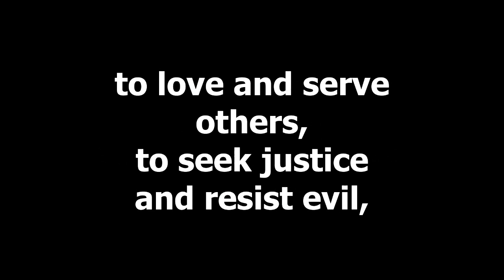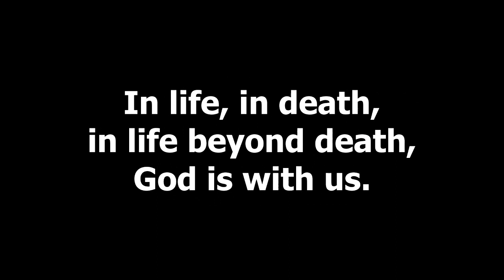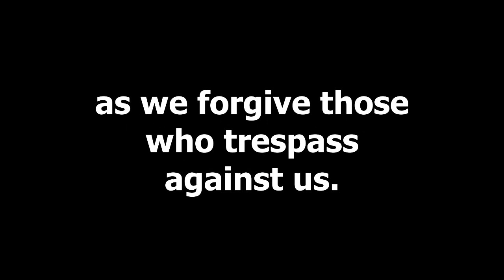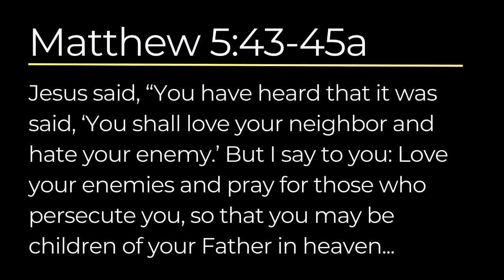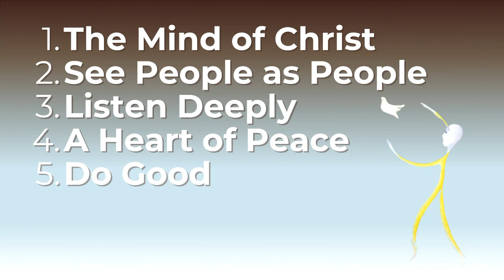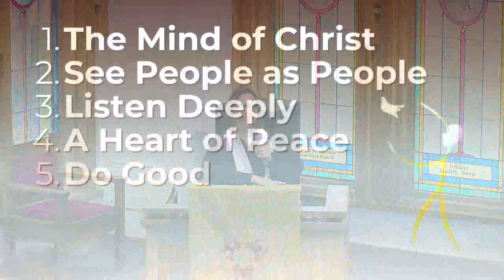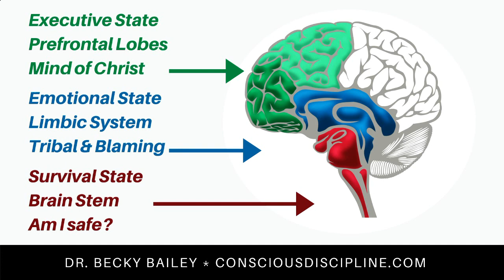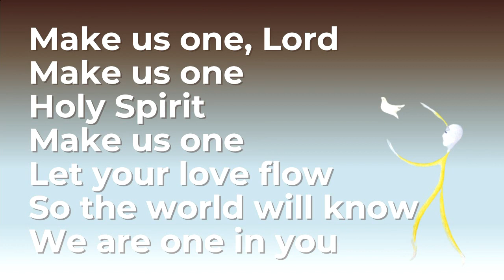CCUMC Worship 4 14 24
Worship with us in person on Sundays at 9:30 am or 11:15 am.

Sermon Series: How to Love Your Enemy
Message: The Mind of Christ (Philippians 2:1-18)
Rev. Lisa Degrenia, preaching

This service includes a video entitled Worlds Apart by Heineken

The image for our sermon series comes from a French publication of 150 paintings by Benejou Rabinowicz based on the Psalms entitled Benn. Rabinowicz was a Polish painter and concentration camp survivor. (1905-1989)

Coronado Community United Methodist Church